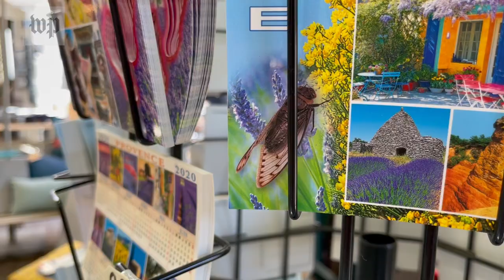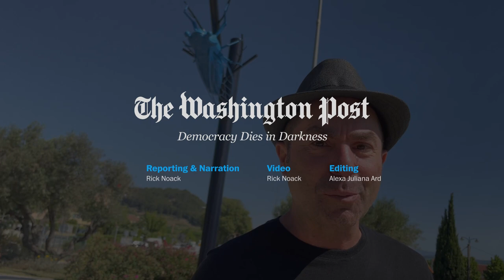A town in southern France celebrates cicadas with a statue, souvenirs and song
The Post's Rick Noack traveled on June 13 to southern France, where cicadas are an annual phenomenon, and one town even has a cicada statue.